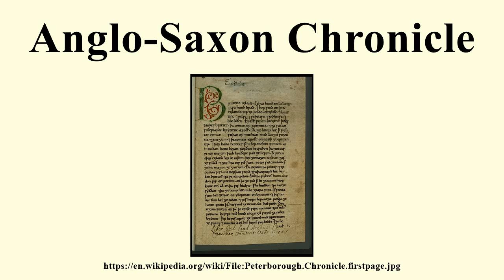Anglo-Saxon Chronicle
Image-Copyright-Info
Author-Info:   Photographed by en:User:Geogre, original author, monastic scribes in Peterborough
Image-Copyright-Info